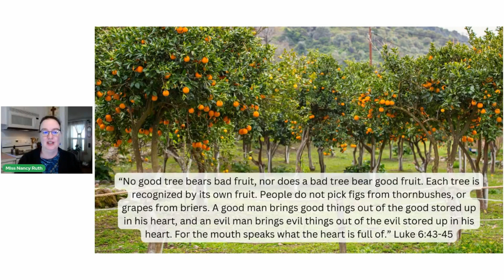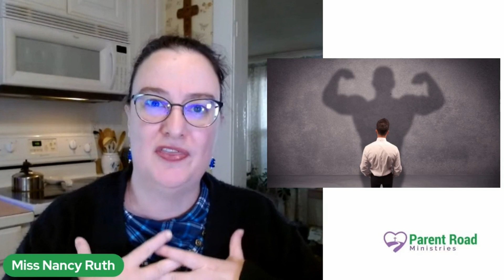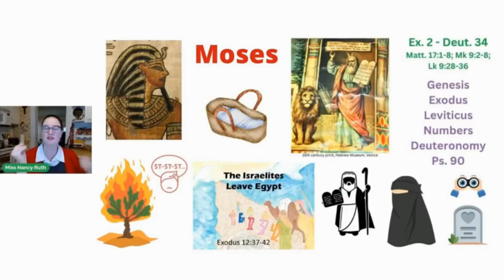What does it mean to "work out your salvation"? (Phil. 2:12-18)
MUSIC & ANIMATION

BIBLE TRANSLATIONS